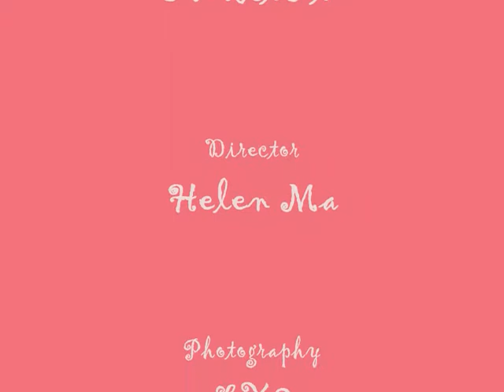Easter at Elements 2008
We had visited Elements shopping center at Kowloon Station during Easter time. We have a delicious lunch at Xe Yan. Got a very fun day taking photos with bunnies, listen to live jazz music and lots of window shopping too.